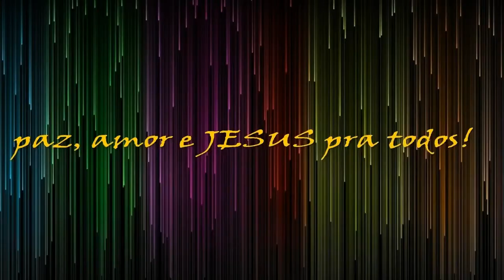#38 Rafael Leão a milhão - Dream Team eFootball 2022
Kings of PES 2013 voando na partida válida pela Liga eFootball modo Dream Team no eFootball 2022 para PlayStation 4.